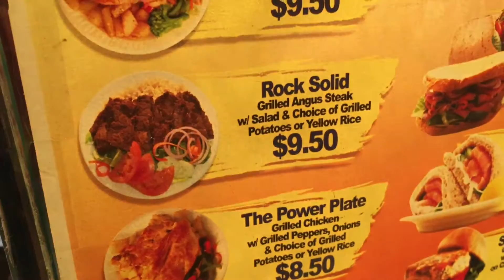Голодный как волк) #34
После зала нужно кушать)